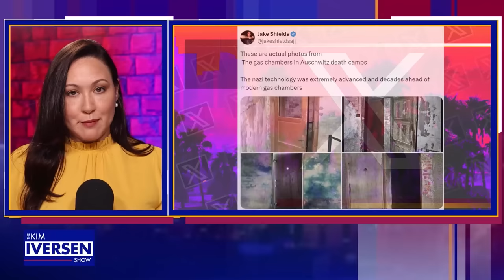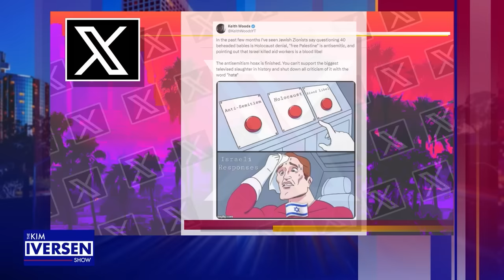Holocaust Denial Now More Mainstream After Israel Caught Repeatedly Lying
Antisemitism and Holocaust denial are on the rise, but is Israel to blame?